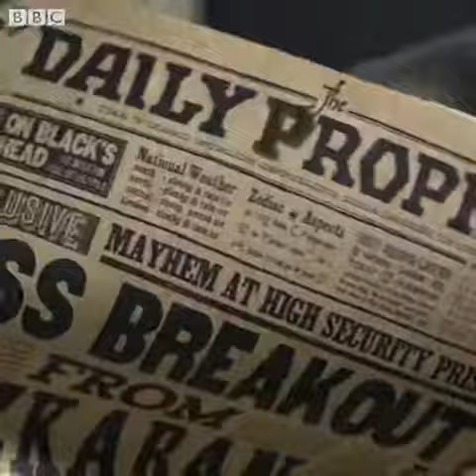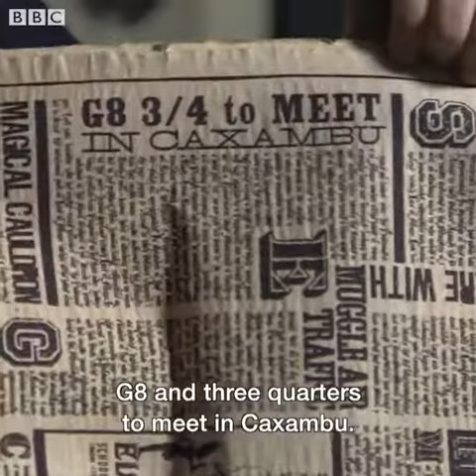Hidden messages in the Harry Potter films